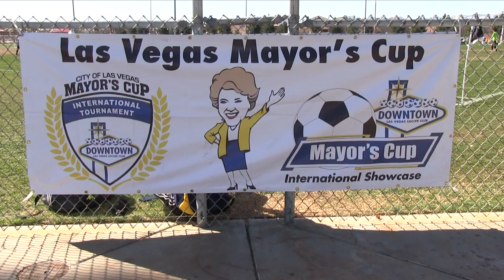North FC 03 04 vs Heat FC 03 04 ECNL Boys 2003 Chapman Auto Group 2-19-2022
North FC 03 04 vs Heat FC 03 04 ECNL Boys 2003 Chapman Auto Group,
Game was played at the Bettye Wilson Soccer Complex on February 19 2021.